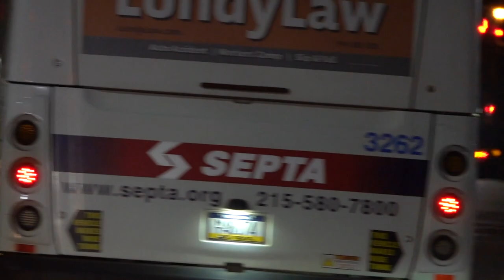Multiple Agencies Responding to Multi-Alarm Warehouse Fire - Fire Trucks Responding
Multiple agencies from Delaware and Chester Counties responding to a multi-alarm warehouse fire in Marcus Hook, Delaware County, PA in November 2021.